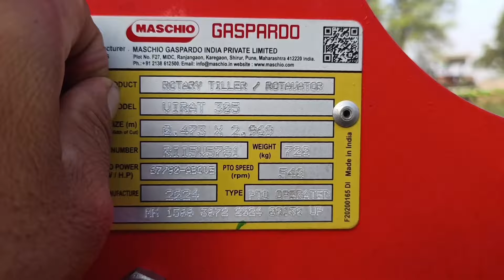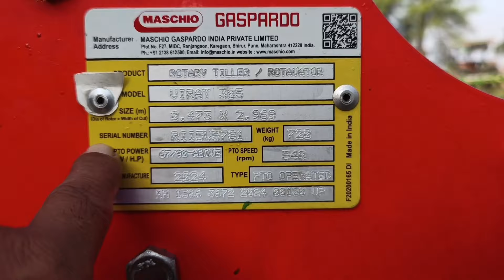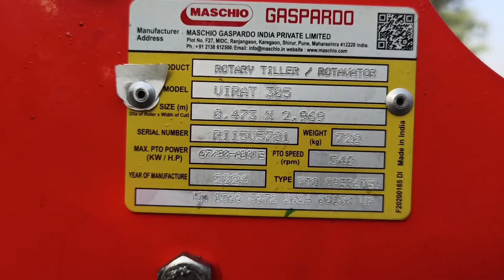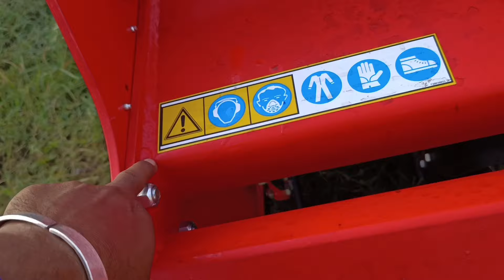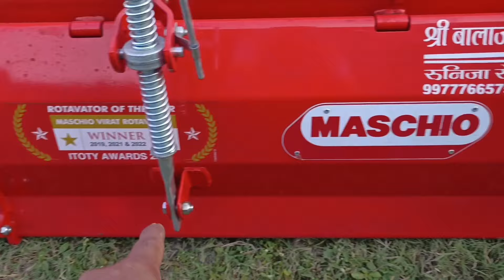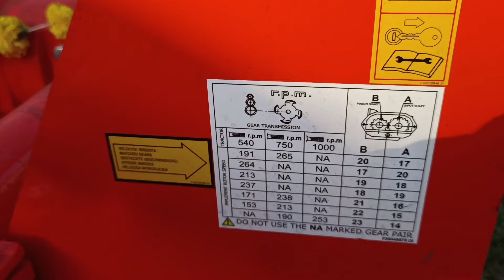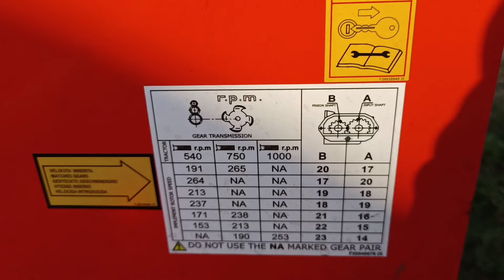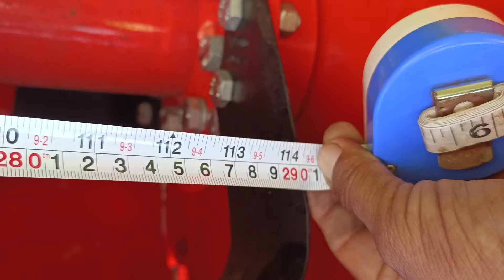माशियों के 10 फूटा रोटवेटर की सम्पूर्ण जानकारी